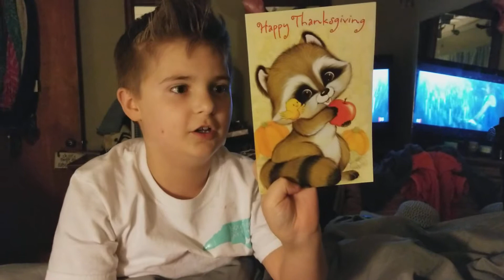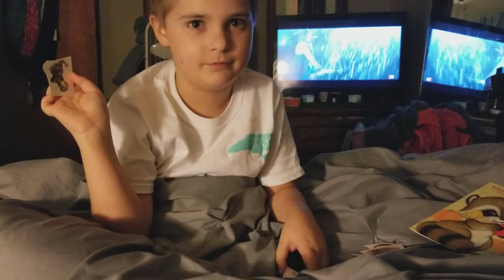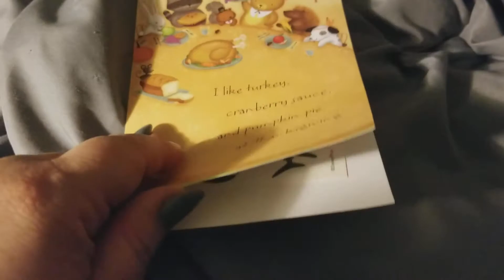Thanksgiving Card Opening | Episode 32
A little late seems to be my theme lately.

Our friend Sean sent us some cute Thanksgiving Cards!

Head on over to his channel and check him out!